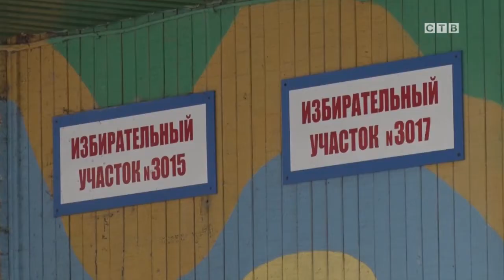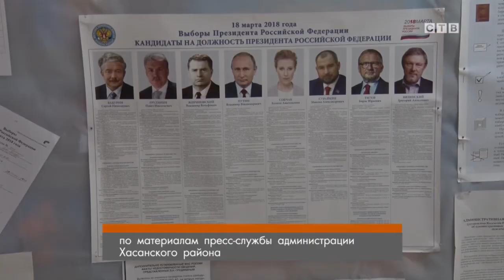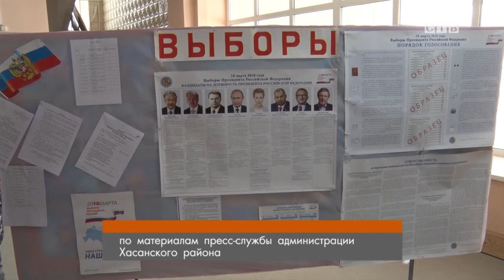Как прошли выборы президента РФ в Славянке